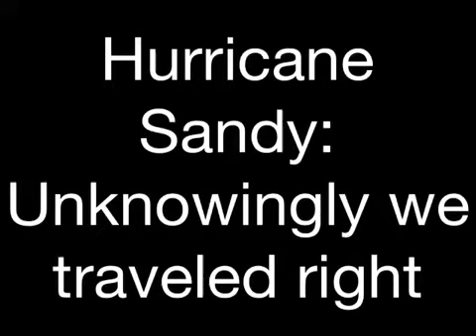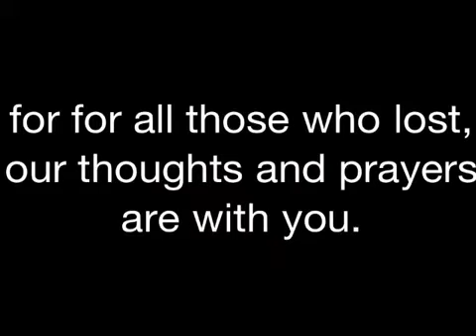Hurricane Sandy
We should should all be thankful this Thanksgiving For family friends food and shelter.